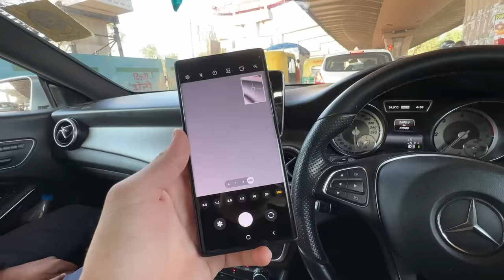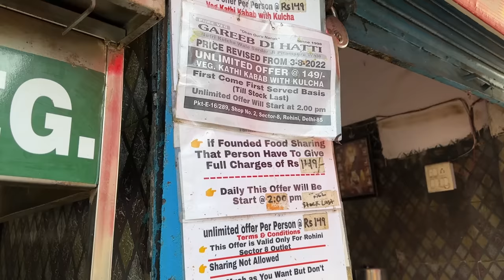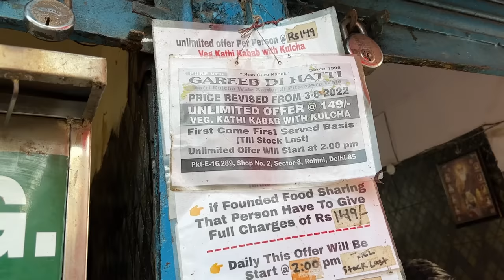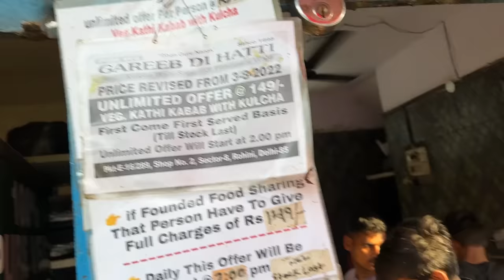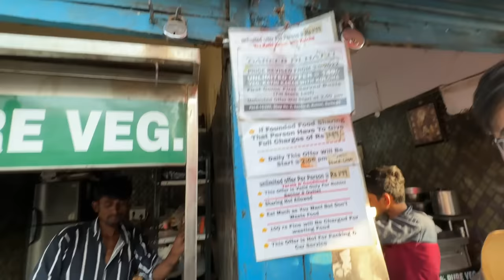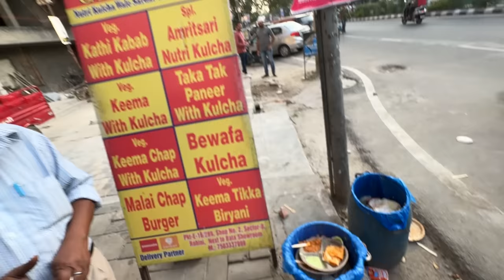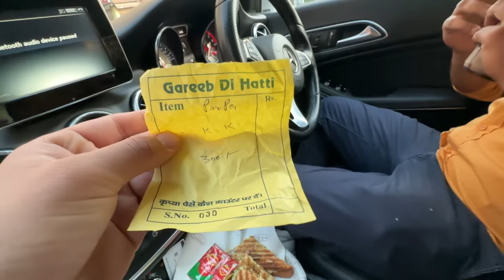GAREEB DI HATTI is WORST - Rs.149 UNLIMITED KATHI KABAB REALITY !! 🤮😱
➡ Yadious